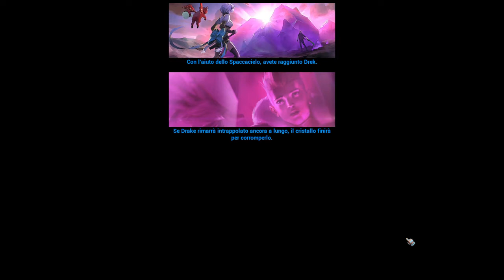Let's Play Battle Breakers PC iOS Android Gameplay 003